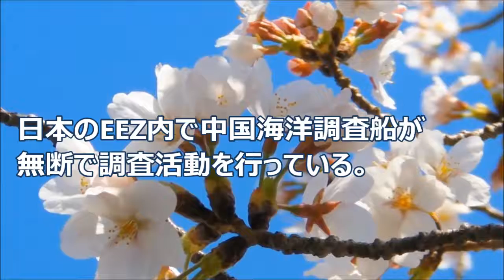日本のEEZ内で中国海洋調査船が無断で調査活動を行っている。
■ 関連動画

沖縄県沖のEEZに中国海洋調査船「東方紅2」が事前通報と異なるワイヤのようなもの垂らして航行…海保が中止要請！